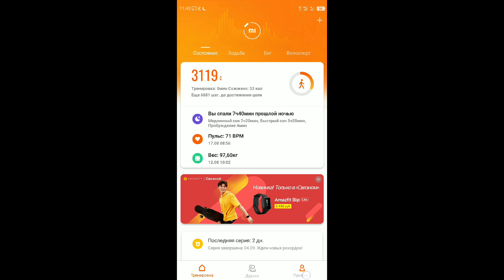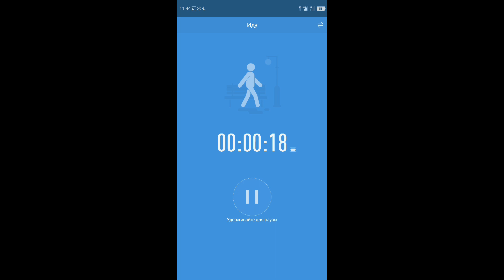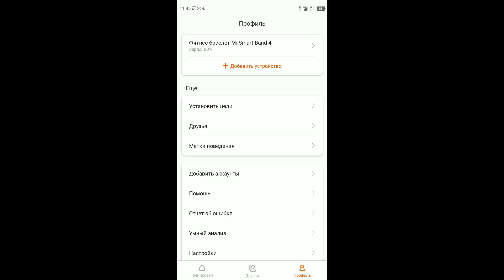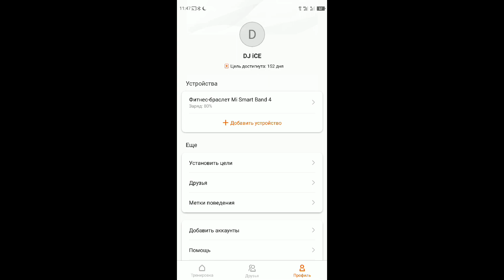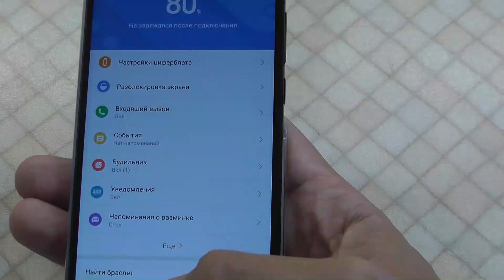Xiaomi Mi Band 4 обзор и тонкая настройка